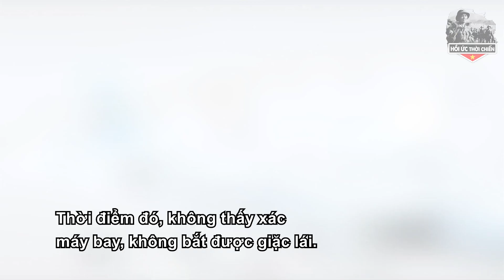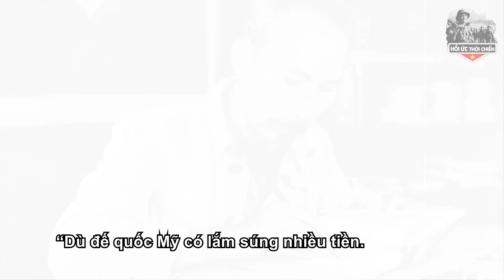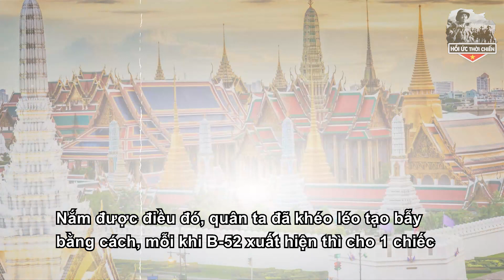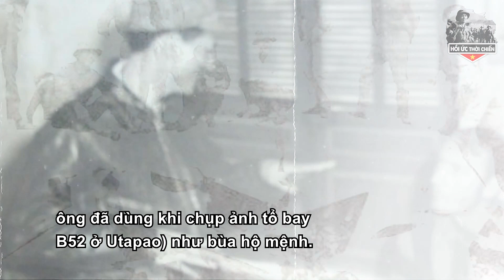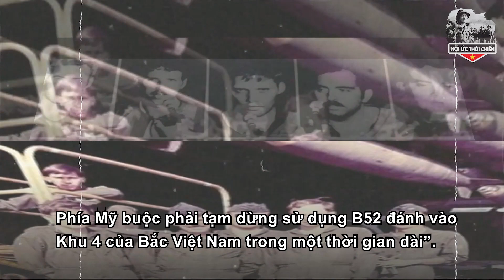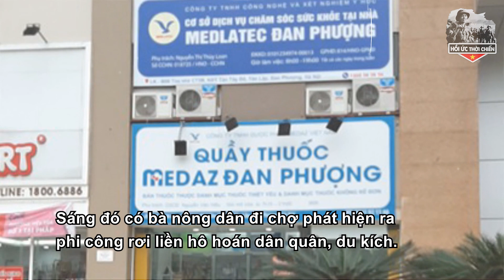Cựu Binh Mỹ Tiết Lộ, Hàng Loạt Sĩ Quan Mỹ Mất Ghế Khi Việt Cộng Bắn Hạ Máy Bay Tại Bắc Việt - HUTC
+ SĐT:
Trân trọng!